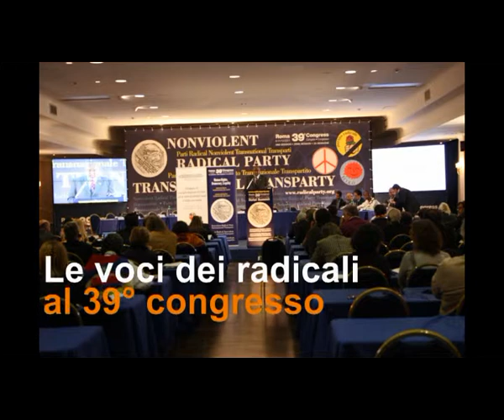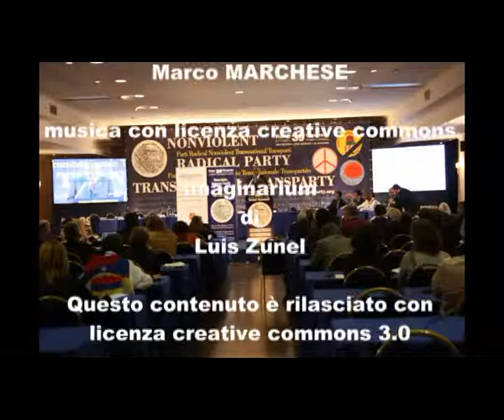39mo congresso PRNTT - Intervista a Blanca Briceno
Le voci dei congressisti nel corso della 2a sessione del 39° congresso del Partito Radicale Nonviolento Transnazionale e Transpartito che si è tenuto a Roma dall'8 all'11 dicembre 2011. Intervista a Blanca Briceno.